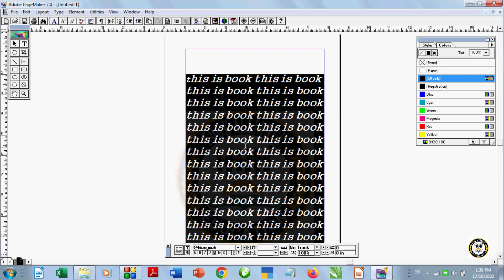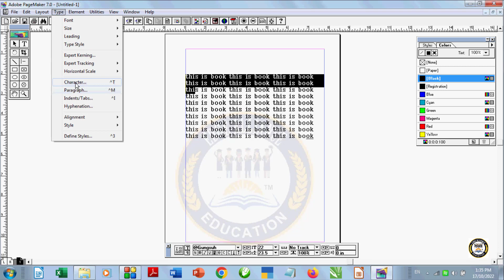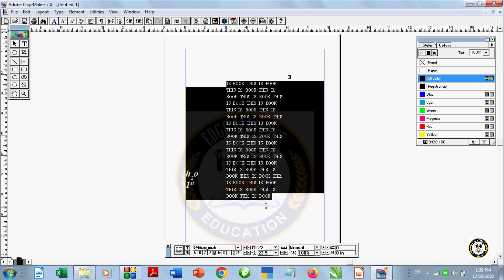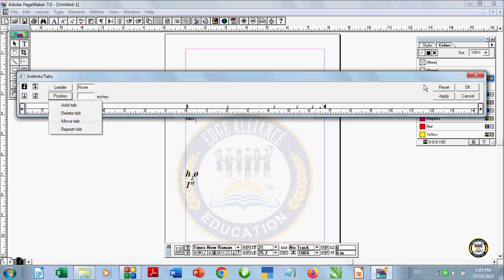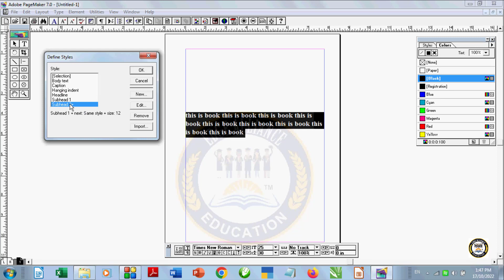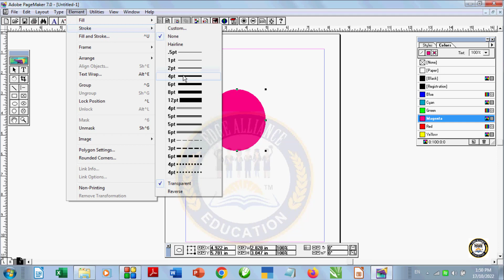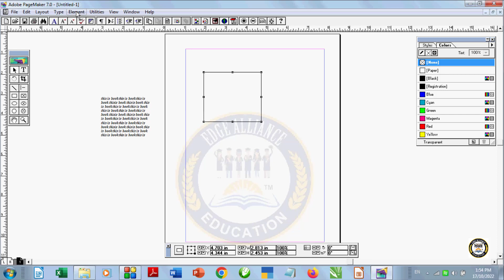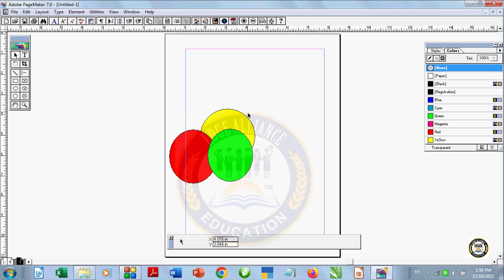4 Pagemaker L 4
@Edge Educations
Visit Twitter - @EdgeVivek
O Level कंप्यूटर का डिप्लोमा कोर्स होता है जिसमें कंप्यूटर का बेसिक कोर्स करवाया जाता है। O Level Full Form “आर्डिनरी लेवल” होता है। इस कोर्स का आयोजन ‘राष्ट्रीय इलेक्ट्रॉनिकी एवं सूचना प्रौद्योगिकी संस्थान’ (NIELIT) द्वारा किया जाता है। ओ लेवल कोर्स पाठ्यक्रम 1 वर्ष का होता है जिसके लिए योग्यता 10+2 होती है। ओ लेवल कंप्यूटर कोर्स का फुल फॉर्म “Ordinary Level” होता है। यह एक सर्टिफिकेट या डिप्लोमा कोर्स होता है जिसे NIELIT (National Institute Of Electronics & Information  Technology) द्वारा आयोजित किया जाता है। यह कोर्स पूरा करने के बाद छात्र को एक Certificate दिया जाता है जिसके बाद छात्र आगे NIELIT ‘A’ Level के अगले स्तर के IT पाठ्यक्रम के लिए नामांकन कर सकते है। नीचे दी गयी सूची में कुछ जॉब के ऑप्शन दिये जा रहें हैं।
राष्ट्रीय इलेक्ट्रॉनिकी एवं सूचना प्रौद्योगिकी संस्थान जिसे हम National Institute of Electronic & Information Technology यानी कि NIELIT के नाम से जानते हैं, जो कि डिजिटल साक्षरता मिशन को आगे बढ़ाने का कार्य कर रहा है। नाइलेट बहुत सारे कोर्स कराता है जैसे ACC, BCC, CCC, CCC+, ECC आदि। आपकी जानकारी के लिए बता दें कि NIELIT को पहले DOEACC Society के नाम से जाना जाता था।